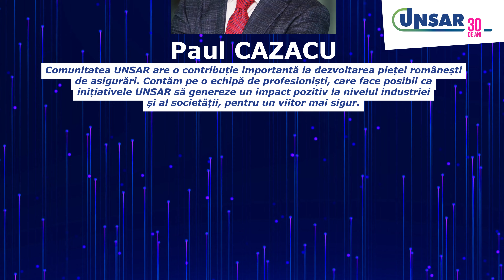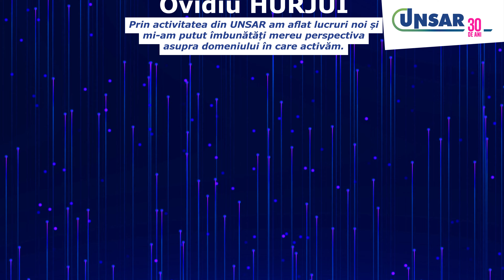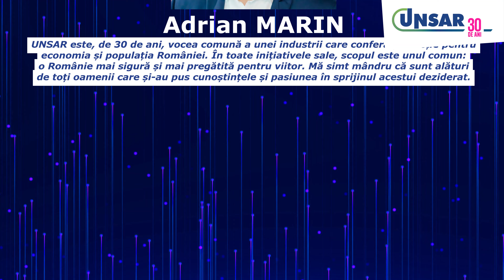Conferința Internațională UNSAR 30 - Oamenii din asigurări